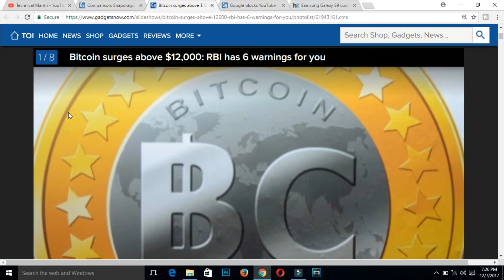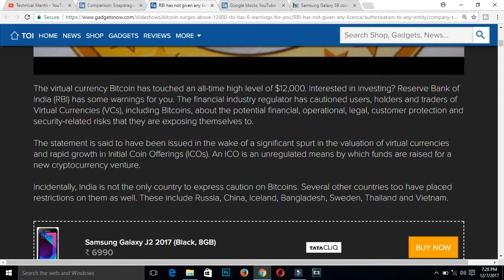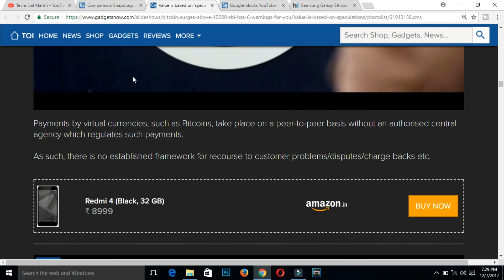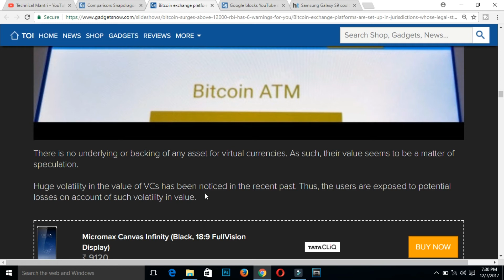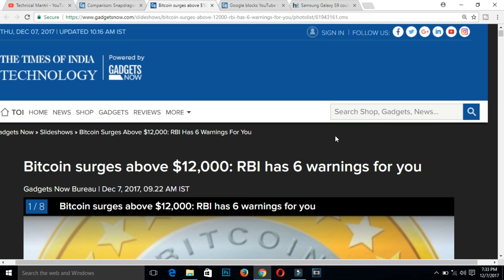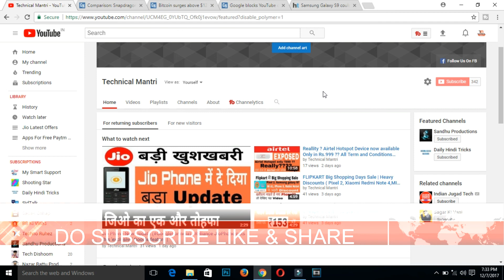Why Bitcoin Price Increasing ? What Is Bitcoin ? | RBI has 6 warnings for you To invest in Bitcoin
RBI has not given any licence/authorisation to any entity/company to deal with Bitcoin or any other virtual currency

What is Bitcoin ? | How Bitcoin Work in Details (HINDI) | Bitcoin Future & Bitcoin History

Hey Guys,
This video will explain you what is Bitcoin, How to Mine Bitcoin in India to earn free Bitcoins (BTC).
Who decide Bitcoin Price, How it goes up & down. How Block Chain is used in Bitcoin Transaction.
Bitcoin (BTC) is a form of digital currency, created and held electronically. No one controls it.

Queries Solved:
1) What is Bitcoin in Hindi
2) How to Mine Bitcoin
3) Earn Money with Bitcoin Monthly
4) Bitcoin Deep working details
5) Why Bitcoin price is increasing in india
6) How to BUY and SELL Bitcoin
7) Block Chain Working Details
8) Who is Satoshi Nakamoto
9) BITCOIN HIDDEN DETAILS
10) How to invest into Bitcoin

Bitcoin rocketed to a lifetime high well above $16,000 on Thursday after climbing some 67 percent over one week, intensifying the debate about whether the cryptocurrency is in a bubble about to burst.
The largest US cryptocurrency exchange struggled to keep up with record traffic as the price surged, with an upcoming launch of the first bitcoin futures contract further fueling investor interest.
Proponents say bitcoin is a good medium of exchange and a way to store value, much like a precious metal. They also argue it is preferable to traditional currencies because it is not subject to central bank manipulation.
The supply of bitcoin will eventually be capped at 21 million, and some 16.7 million have already been released.

The virtual currency Bitcoin has touched an all-time high level of $15,000. Interested in investing? Reserve Bank of India (RBI) has some warnings for you. The financial industry regulator has cautioned users, holders and traders of Virtual Currencies (VCs), including Bitcoins, about the potential financial, operational, legal, customer protection and security-related risks that they are exposing themselves to.

The statement is said to have been issued in the wake of a significant spurt in the valuation of virtual currencies and rapid growth in Initial Coin Offerings (ICOs). An ICO is an unregulated means by which funds are raised for a new cryptocurrency venture.

Incidentally, India is not the only country to express caution on Bitcoins. Several other countries too have placed restrictions on them as well. These include Russia, China, Iceland, Bangladesh, Sweden, Thailand and Vietnam.